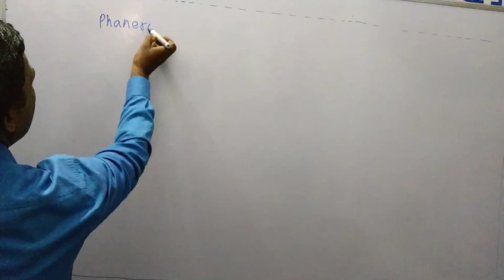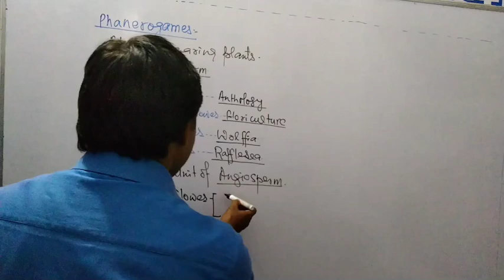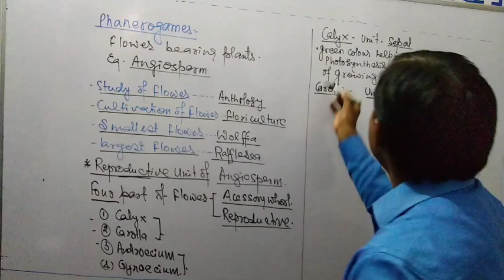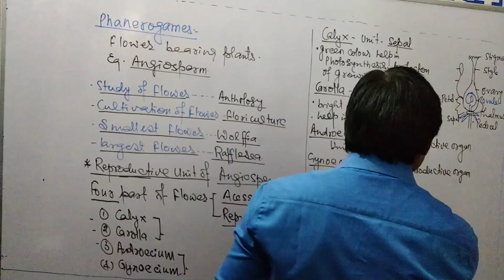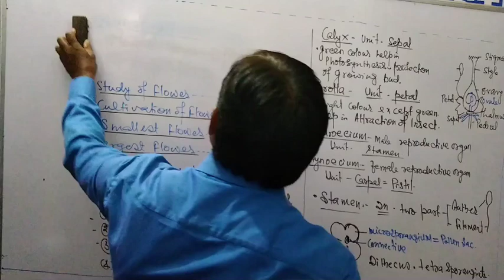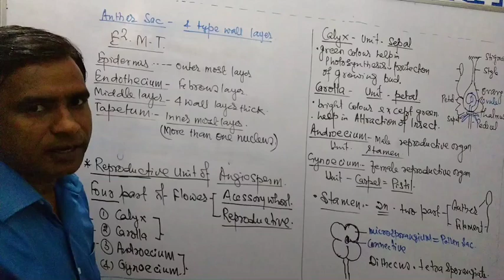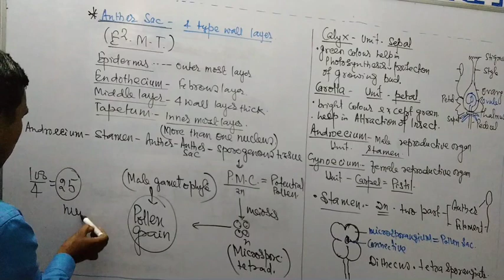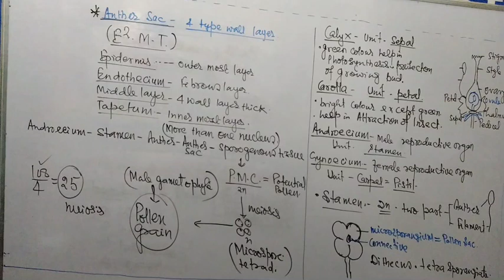Reproduction in flowering plants -1